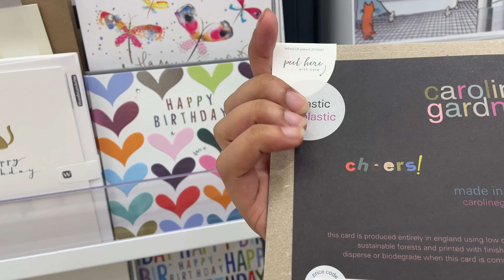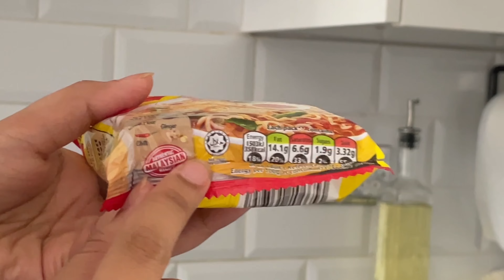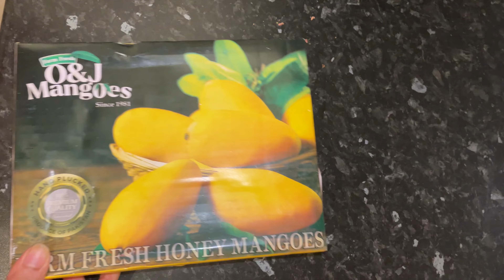A WEEK IN JOBLESS MOM'S LIFE 😓| Birthday Preps, Calorie Deficit Cooking, Grocery, NHS Reg| Homemaker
Hi guys !
Welcome to a week in my life.
My husband’s birthday is coming up so planning on that.
I would love it if you stick around x

Daily routine, housewife, homemaker, mom life, life with a baby, family time, cleaning, cooking, house reset, productive day, extreme cleaning, husband's birthday, calorie deficit desi food, cooking, jobless mom, unemployed mom